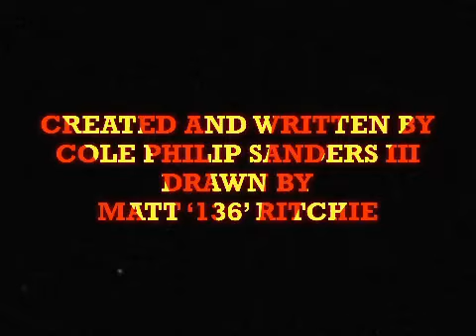Deep Voice Character Acting Voice Over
Amazing American Male Deep Voice Character on this short film.
By J Salas Voice Over

J Salas is a professional Voice Artist  fluent in U.S. General American English and Spanish Latin American Neutral. Easy to direct. J Salas has the Voice that will make your Internet Video, radio, tv or online commercial, ELearning come to life English or Spanish. J Salas is available for Live Sessions via Source Connect.
Clients include: Aetna, Airstream, Coca Cola Zero, Dell Technologies, Wendy’s, Pizza Patron and so many more. Message J Salas for a free quote on your script.